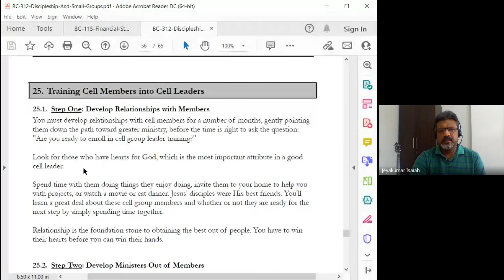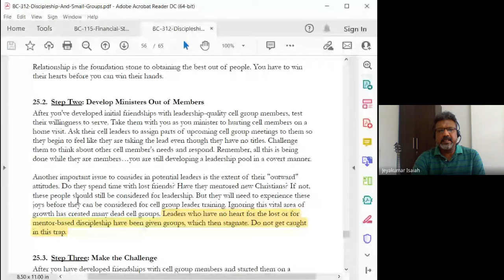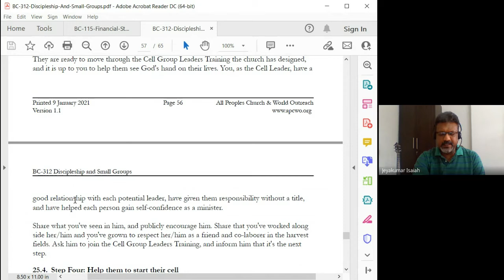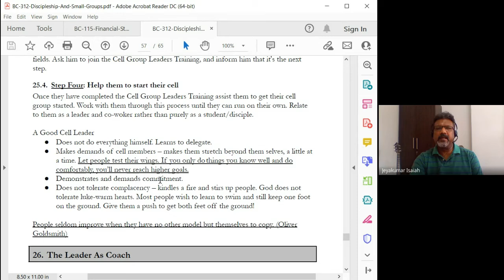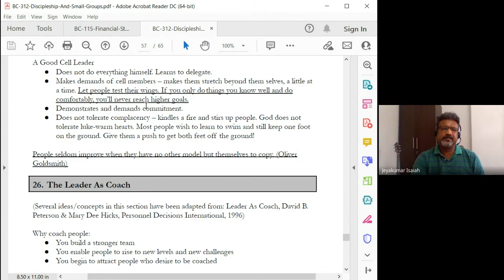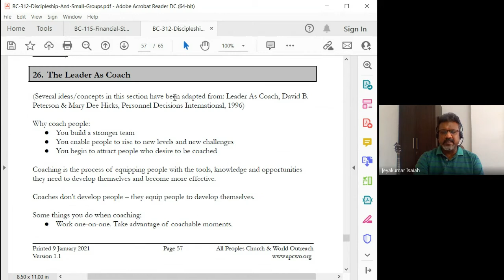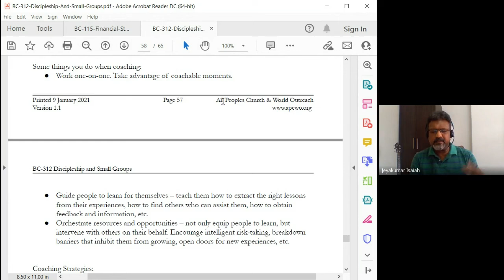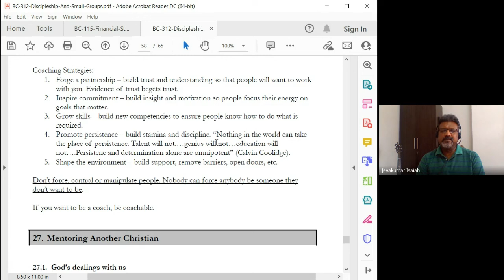Discipleship and Small Groups | Lecture 17 : BC312-D&SG-20220310